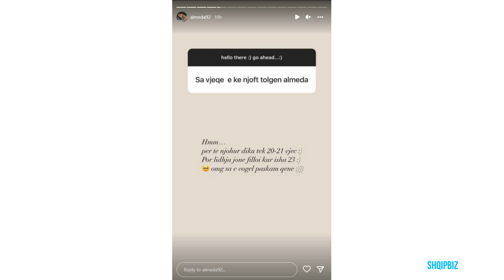Sa e vogël, Almeda zbulon moshën kur është lidhur me Tolgahan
Almeda Abazi, e cila prej vitesh është e martuar me Tolgahan Sayisman, në një bisedë virtuale ka folur rreth njohjes me aktorin e njohur turk. Almeda ka zbuluar sa vite ishte kur ka njohur Tolgahan.